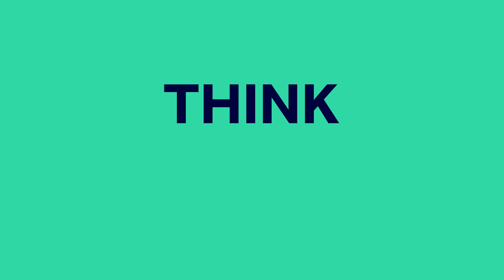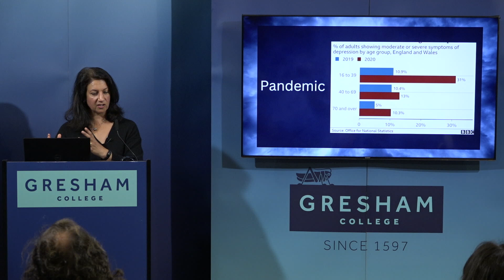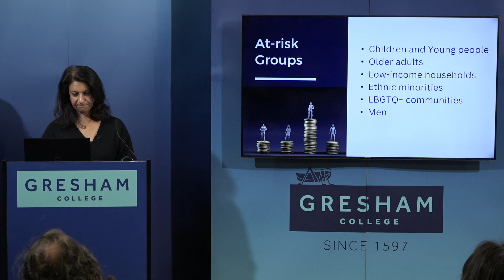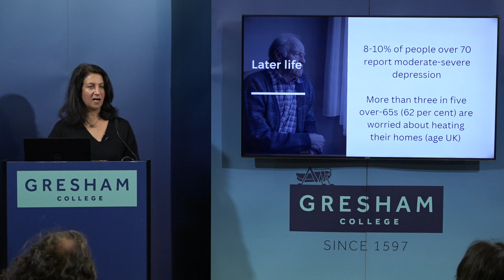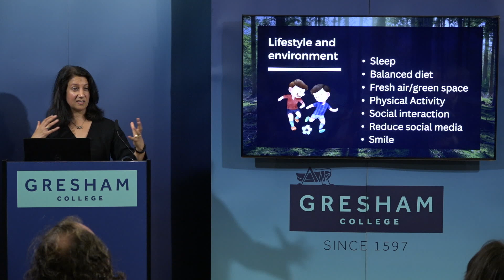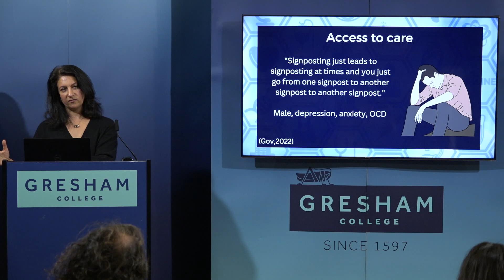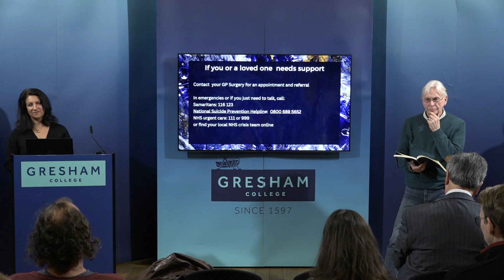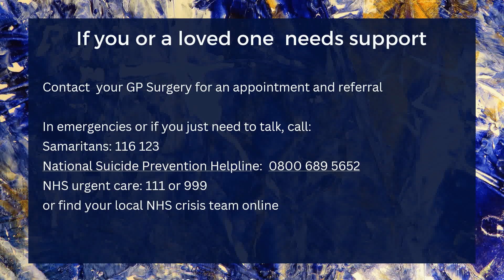Living with Mental Health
There is a rising number of people of all ages with mental health illnesses globally, that has been accompanied by a greater willingness to talk about it in many places. What are the most common disorders and the best treatment options, including non-medical treatment and lifestyle modifications?

The lecture will conclude by looking at global mental health myths, for example in several cultures individuals with problems are considered to be holding a negative spirit inside them.

A lecture by Monica Lakhanpaul recorded on 6 February 2023 at Barnard's Inn Hall, London.